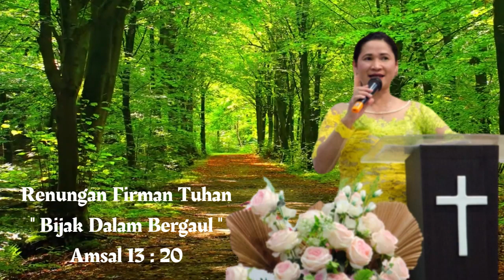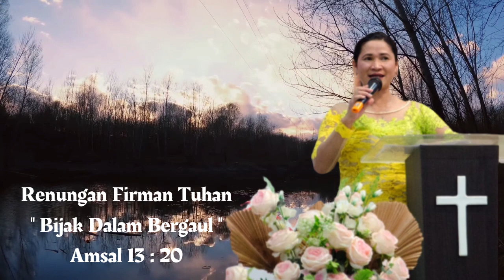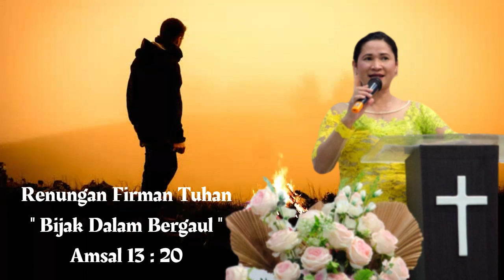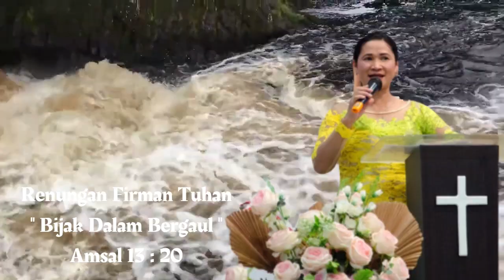Bergaul dengan Bijak || Renungan Rohani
Bergaul dengan bijak adalah sebuah renungan rohani Firman Tuhan dengan ayat pendukung dari Amsal 13 : 20, kiranya dapat memberkati semua orang yang mendengarkannya. Haleluya